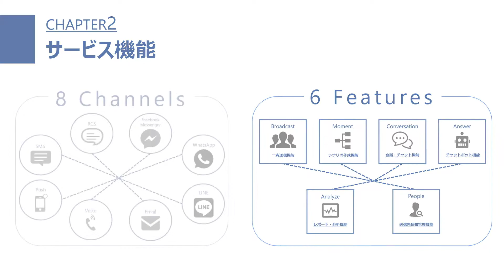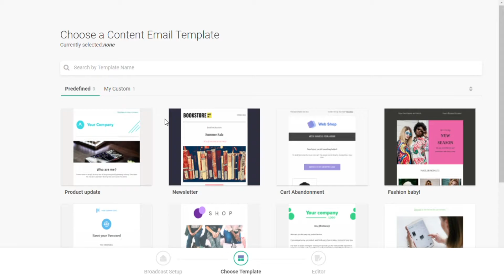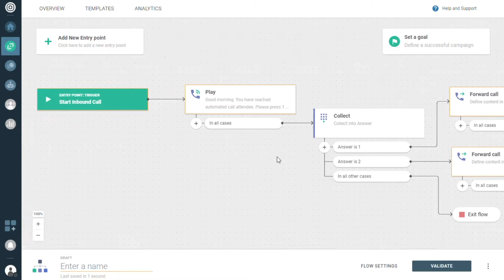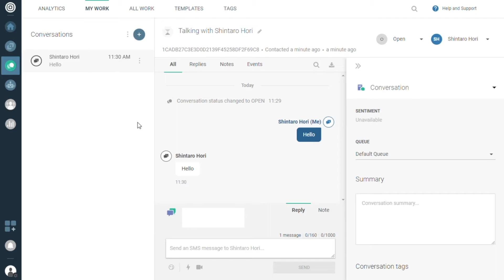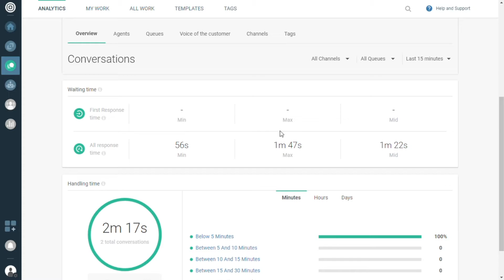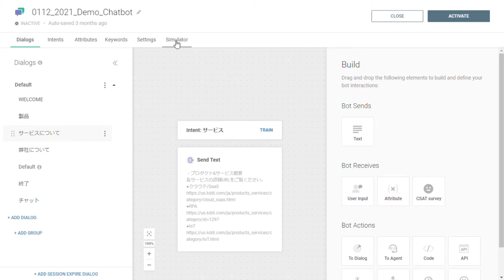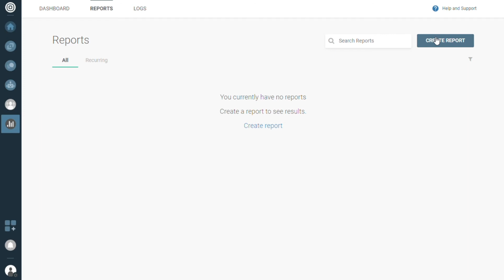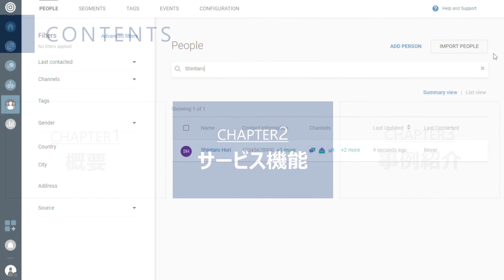オムニチャネル配信サービスとは？【サービス詳細編】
今回の動画はサービス詳細編となります。
各機能を実際のポータル画面を交えながらご紹介いたします。

【オムニチャネル配信サービスとは】
SMS、RCS、チャットアプリ（LINE、Facebook Messenger、WhatsApp ,etc.）、チャットボット、IVR（自動応答システム）、Eメール等、多種多様なコミュニケーションツールを組み合わせることで、企業からお客さまへのメッセージを確実にお届けすることを支援するサービスです。